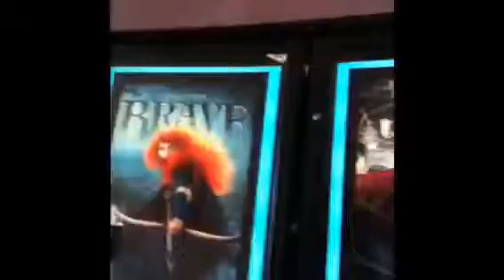THE AMAZING SPIDERMAN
Great movie go Czech it out